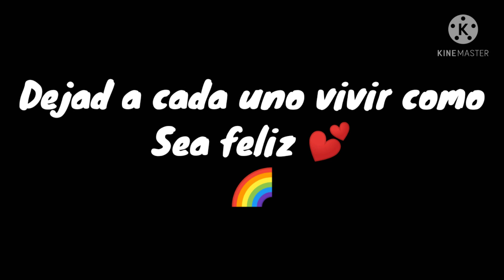🌈Nació homosexual🌈//meme//deja a la gente vivir como sea feliz 😉🌈